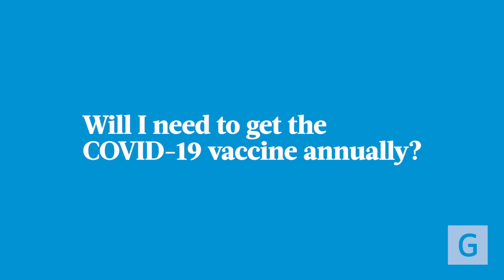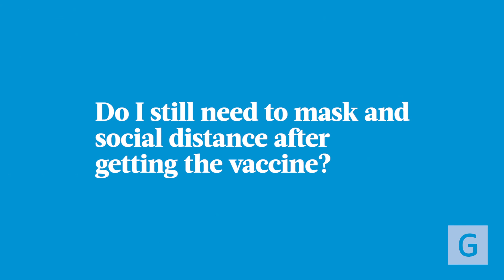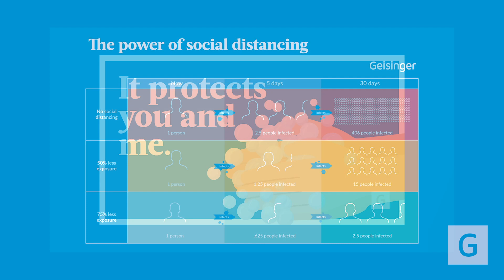Life After the COVID-19 Vaccine: Your Questions Answered with Dr. Alison Brodginski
Alison Brodginski, DO, addresses your top concerns about life after receiving the COVID-19 vaccine.

She answers crucial questions including:

🔹 Will I need to get the COVID-19 vaccine annually?

🔹 Can I still contract COVID-19 after getting vaccinated?

🔹 Is it safe to travel after receiving the vaccine?

🔹 Do I still need to mask and social distance post-vaccination?

Dr. Brodginski provides insights based on the latest data, which shows that COVID-19 vaccines remain effective for at least three months. While vaccination significantly reduces the likelihood of contracting COVID-19 and results in milder illness if contracted, ongoing public health measures are still important. As we approach summer and see a decline in cases, vaccines add an extra layer of protection but do not replace the need for continued safety practices.

For more information on the COVID-19 vaccine and to stay updated,

00:00 Introduction to ongoing data collection
00:33 Immune response to vaccines
01:16 Traveling considerations
01:45 Vaccines as an added layer of protection